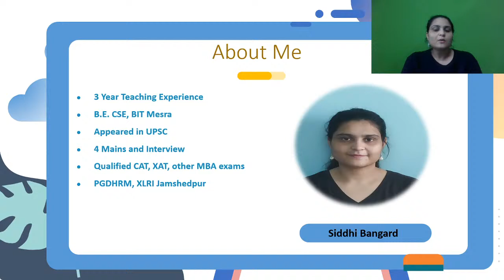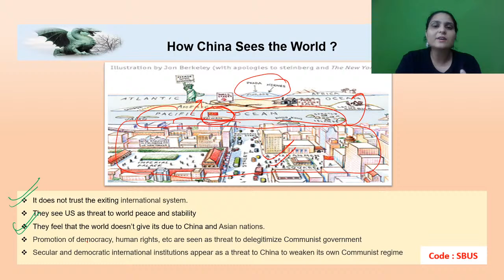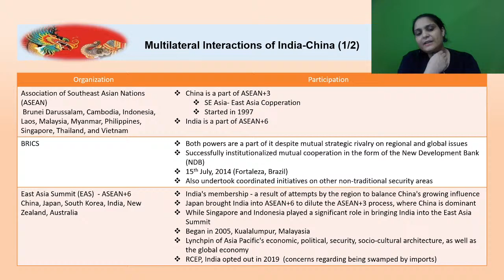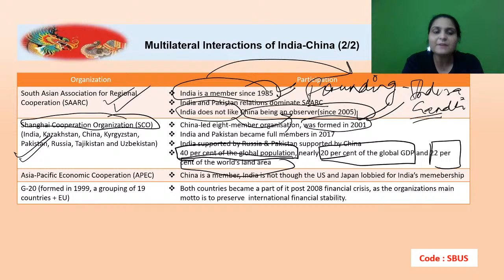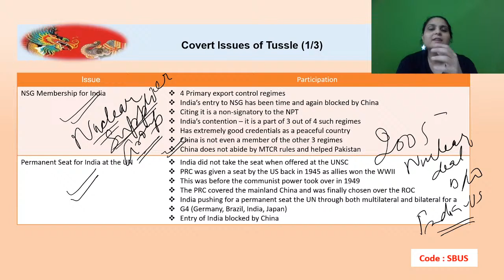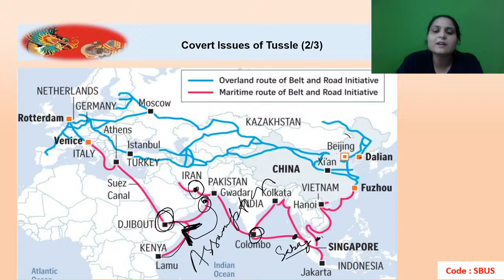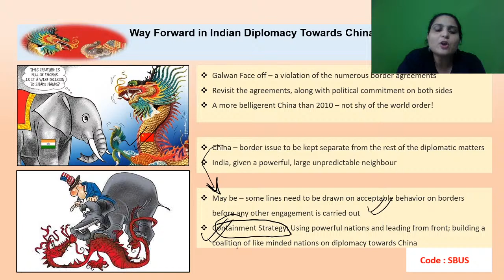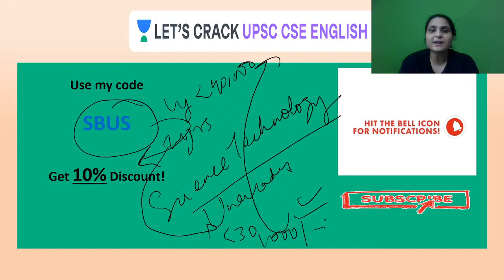India-China Relations Part 2 | India - International Relations Series | UPSC 2020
Siddhi Bangard discusses  India-China Relations Part 2 which will help in the UPSC CSE/IAS exam preparation. India - International Relations Series will be taken up by Siddhi Bangard.

Siddhi Bangard and more top educators are teaching live on Unacademy.

Unacademy Subscription Benefits:

1. Learn from your favorite teacher
2. Dedicated DOUBT sessions
3. One Subscription, Unlimited Access
4. Real-time interaction with Teachers
5. You can ask doubts in the live class
6. Limited students
7. Download the videos & watch offline